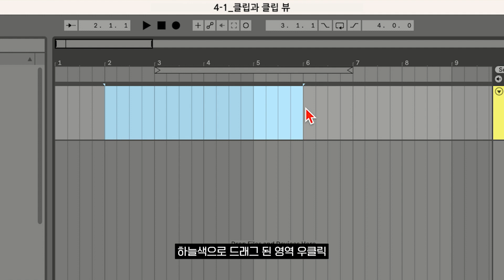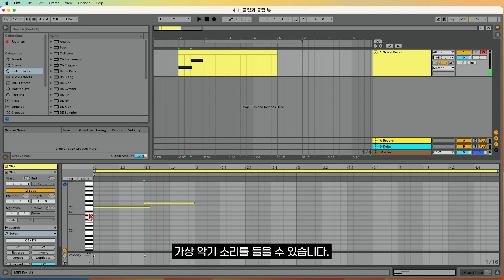[미디독학_에이블톤 입문] 클립과 클립 뷰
[미디독학_에이블톤 입문 강의] 4-1_클립과 클립 뷰

*본 영상은 [미디독학 가이드북_에이블톤 입문자편] 도서의 강의입니다.
*전체 강의는 들으실 수 있습니다.